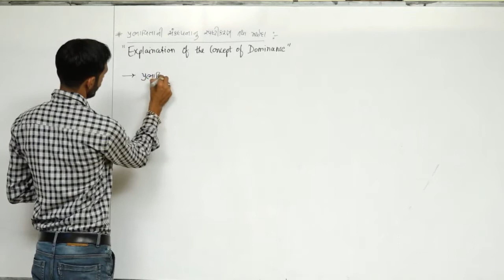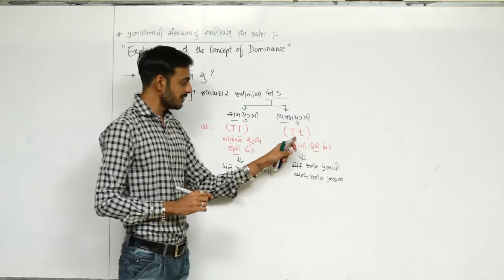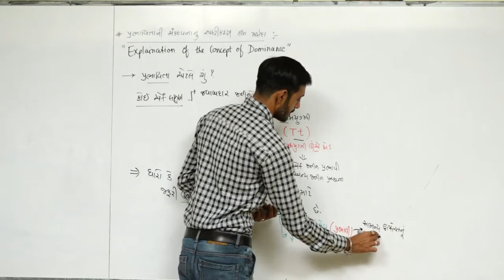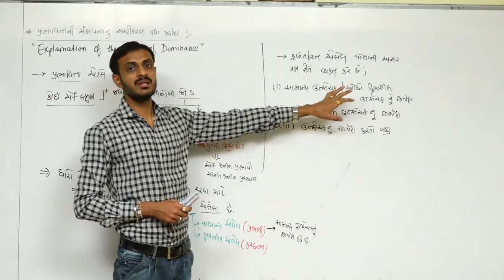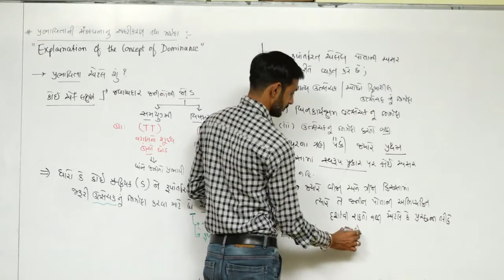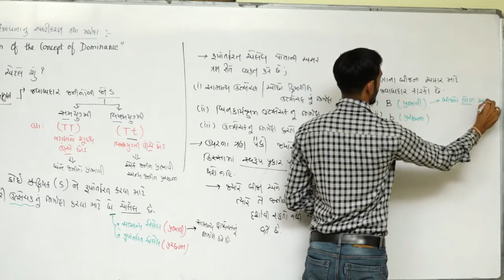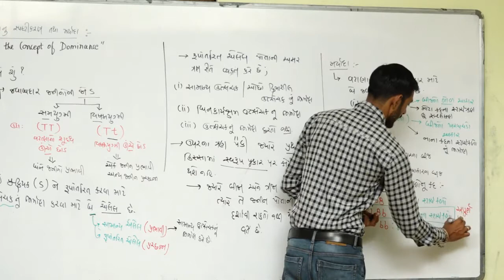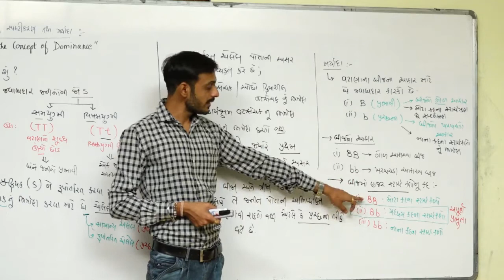Principles Of Inheritance And Variation L-9 I Class-12 I Biology I In Gujarati I By GOVIND MAKWANA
Explanation of the concept of Dominance

Principles Of Inheritance And Variation Lecture -9
Class-12
NCERT Biology